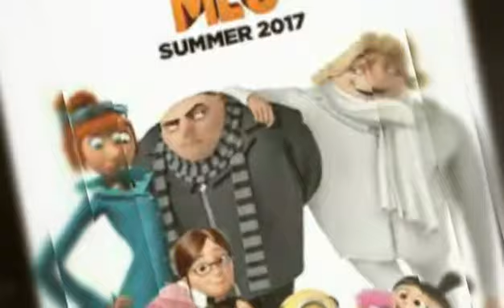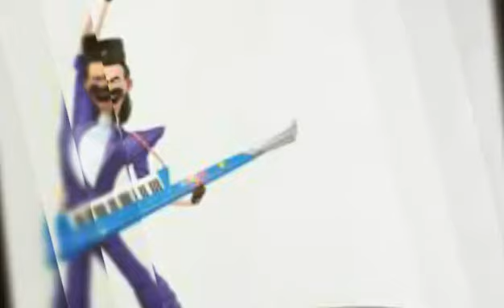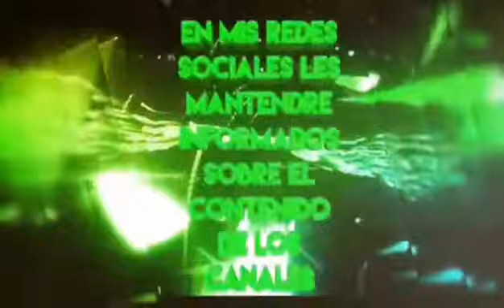Mi villano favorito 3 opinión con Spoilers "la peor pelicula" "el peor villano" "la peor trama"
Video mas popular de mi canal:emotivo final de rapido y furioso 7 para paul gta v